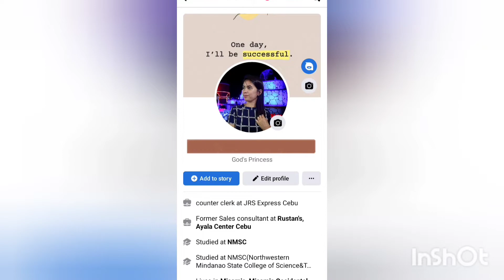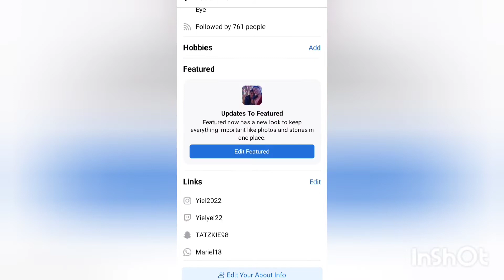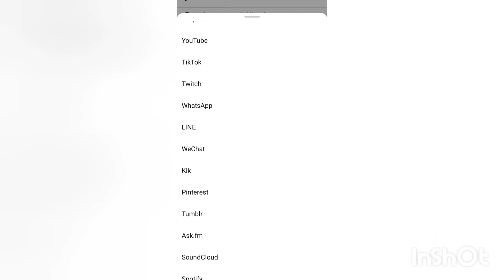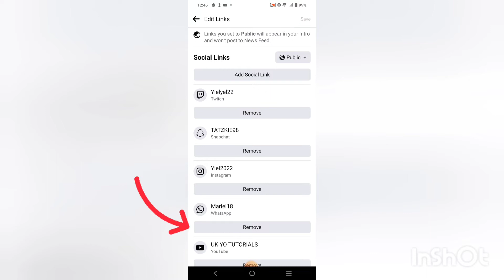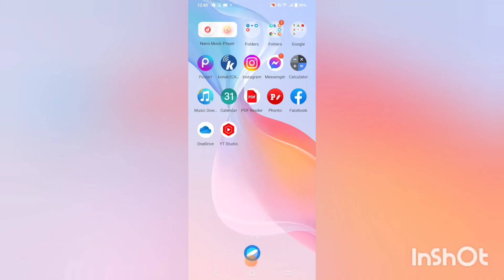PAANO MAGLAGAY NG SOCIAL MEDIA LINKS SA Facebook account